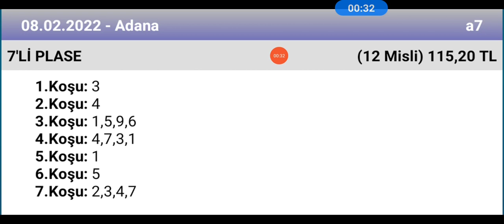8 Şubat 2022 TJK Adana 7 li plase tahmini